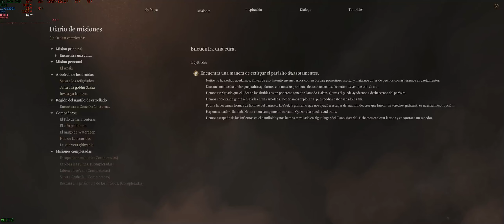Baldur's Gate 3 PC (2023) - Estratega - Villano - Ranger Elfo - Acto: I - Parte: 05 - Campamento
Screen - GigaByte M34WQ 34" 144 Hz LED IPS
CPU - Intel 13600k
GPU - Gigabyte RTX Gaming OC 3080
MB - MSI Pro-A DDR4
RAM - 32GB Corsair Vengeance LPX - DDR 4 - 3200 mhz
NVMe - Samsung 980 Pro 1TB Pcie 4.0
SSD - Samsung 870 EVO 500 GB
CPU Fan - Deepcool AK620
PSU - Seasonic Focus-GX 1000 wat.